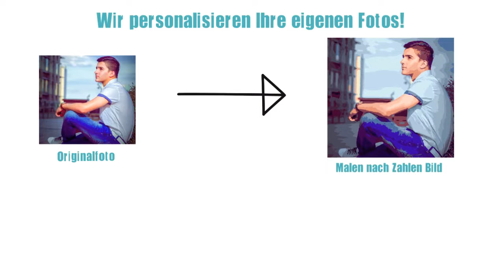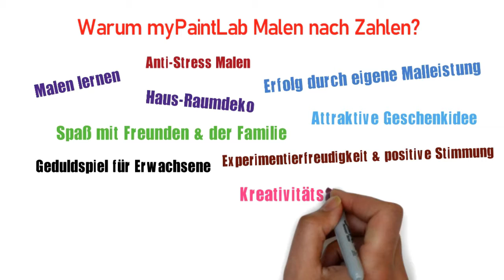myPaintLab Malen nach Zahlen Produktangebote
Mehr als 2000 kreative und ansprechende Malen nach Zahlen Motive für den Malspaß zu Hause mit Freunden & Familie, als ideale Geschenkidee oder als Raumdeko (Malen nach Zahlen im Großformat).